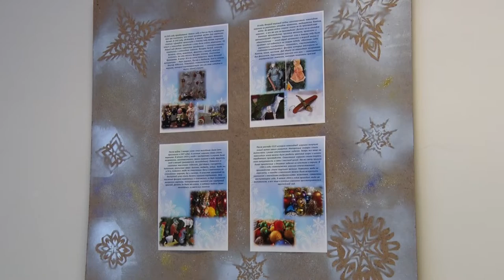Десна-ТВ: Новогодние традиции в Историко-краеведческом музее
Как отпраздновать Новый Год на старый лад, какая история появления новогодней елочной игрушки и другие интересные факты о грядущем празднике рассказали в историко-краеведческом музее.